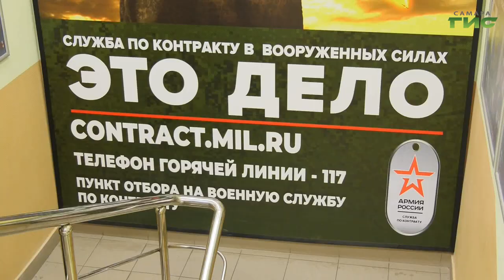Жители Самарской области могут получить до 2 млн руб. при заключении контракта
По решению губернатора Вячеслава Федорищева в Самарской области увеличена сумма единовременной выплаты при заключении контракта о прохождении военной службы. Теперь она составляет 2 млн руб. Всего за первый год службы бойцы смогут заработать около 4,5 млн руб. Также новобранцам и их семьям предоставляют более 30 мер соцподдержки.